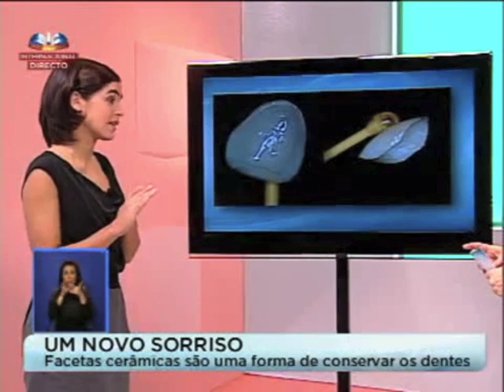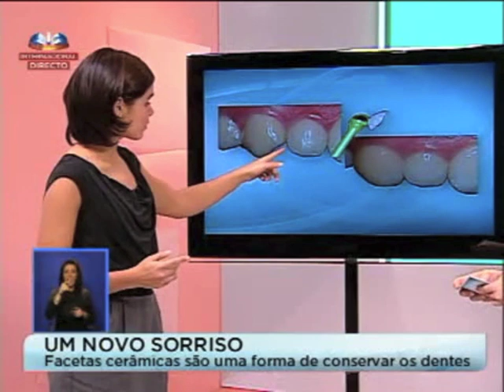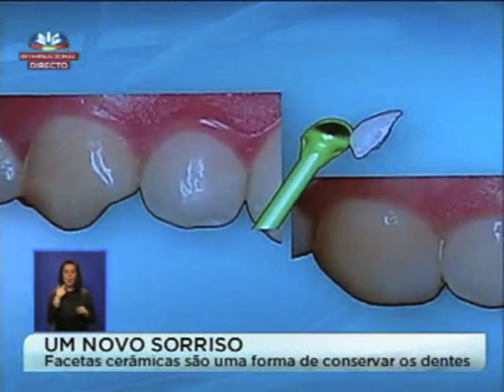Facetas Dentárias Cerâmicas - Drª Maria Carlos - Instituto de Implantologia® - SIC "Boa Tarde"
A Drª Maria Carlos foi convidada a apresentar no programa "Boa Tarde" de Conceição Lino a reabilitação médico-dentária de Carla Alves, realizada no Instituto de Implantologia®. Esclareceu também algumas questões acerca da reabilitação dentária através de facetas cerâmicas.